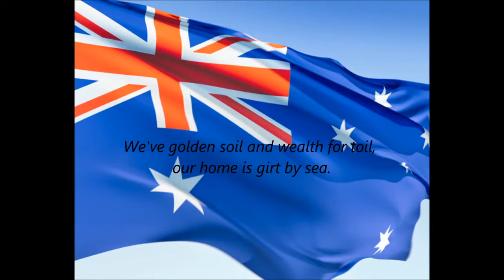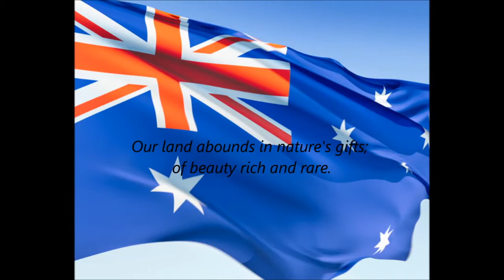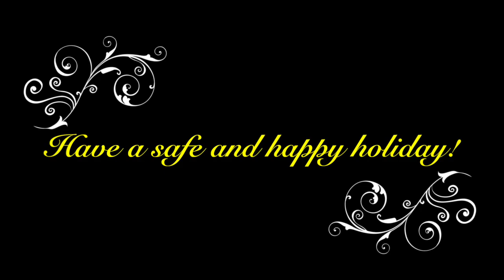CEPS TV 2017 #39